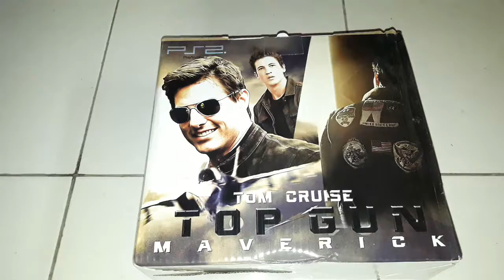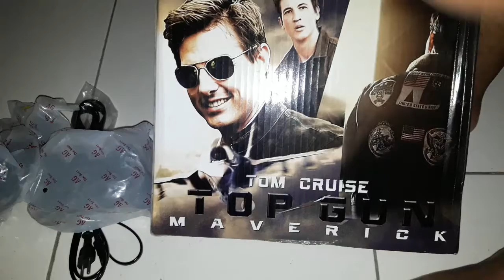PS 2 Baru Fullshet Murah 1jt Beli Langsung Dari Tokonya | Rasta Game Purwodadi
kali ini saya akan mengunboxing sebuah paket ps 2 fullshet beserta game2 yang ada di dalamnya original bukan kw karena beli langsung dari tokonya oke cek this out.